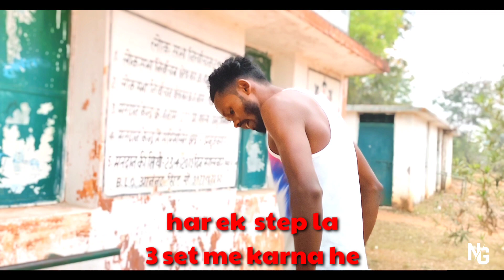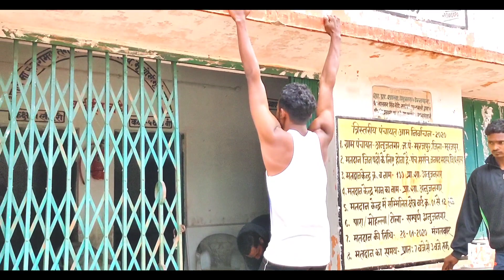Best exercise 100 metre running | Cg Police bharti 2020 | cg Police New update | Cg DEF bharti 2020